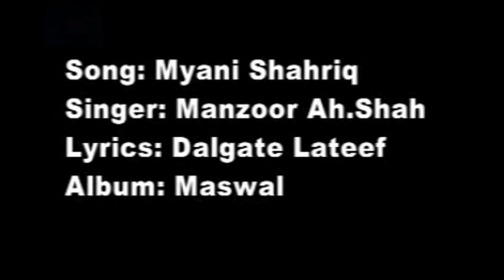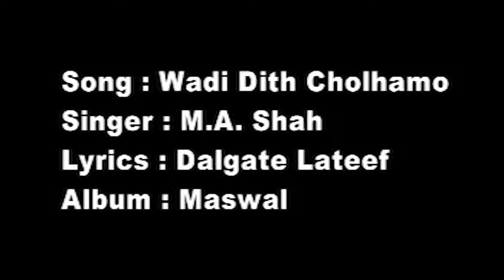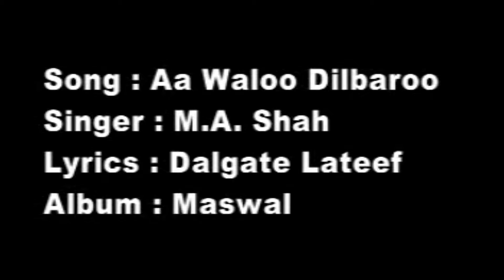Maswal | Kashmiri Folk Songs || Best Of Manzoor Shah || Full Album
9150-KSH_JKB

00:01 1. Myani Shahriq
11:00 2. Wadi Dith Cholhamo
23:08 3. Aa Walo Dilbaroo
33:31 4. Taste Gasten Doun Judai